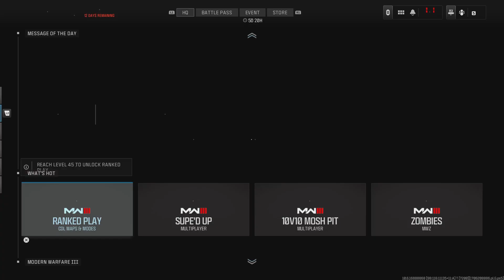Call of Duty: 7th Place